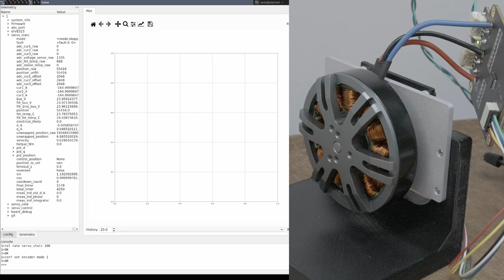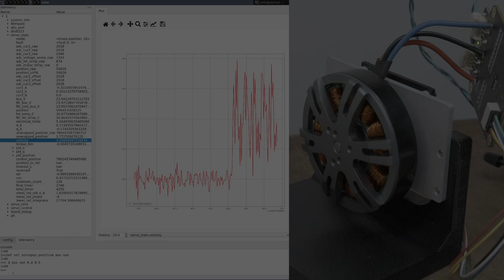moteus with external encoders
moteus r4.8 includes an unpopulated connector than can be used to attach an external AS5047P magnetic encoder.  This can be useful if you can't fit the full moteus immediately behind the motor.

Watch as I install and test one out.